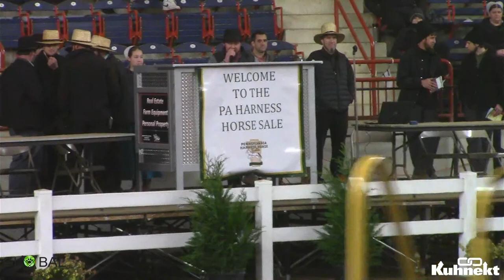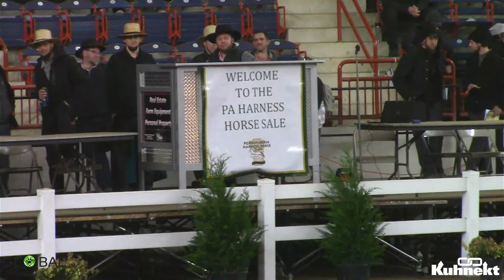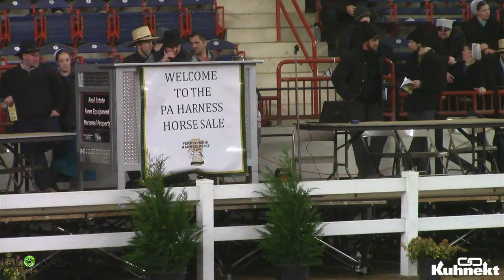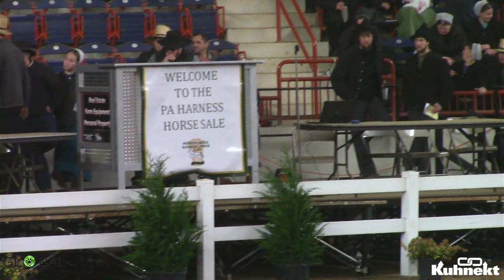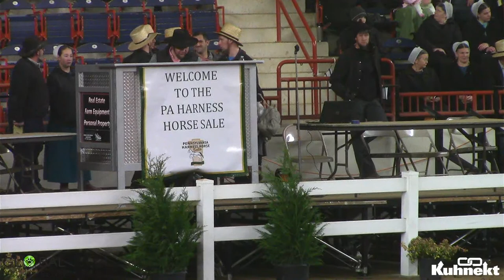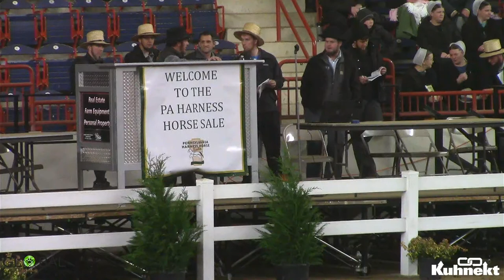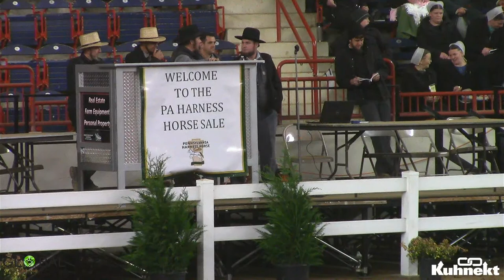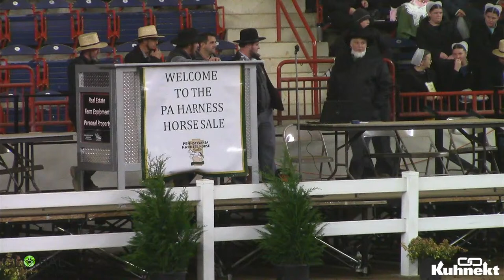PA Harness Horse Sale - Stallion Presentation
The Pennsylvania Farm Show Building
Harrisburg, PA.